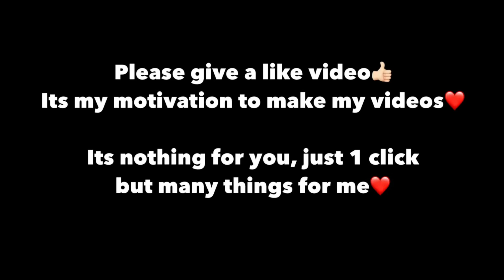The best fight on the Bridge | PUBGMOBILE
4 FINGER AND GYRO